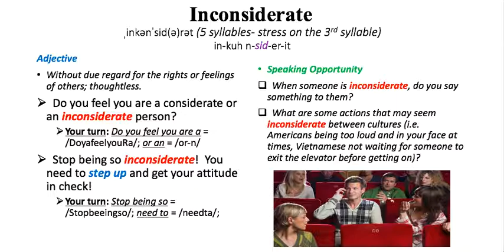Word of the Day - Inconsiderate